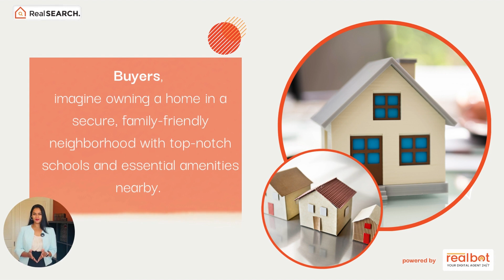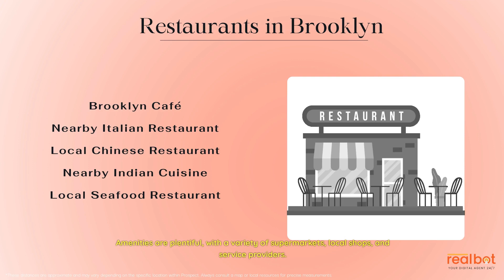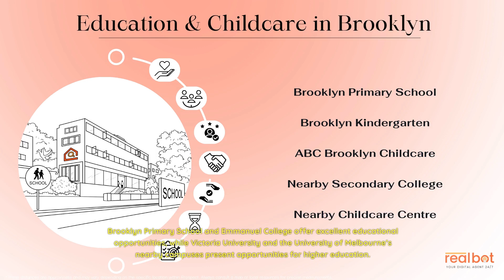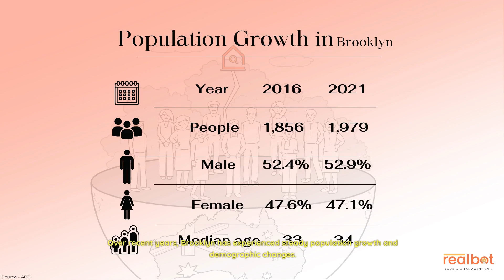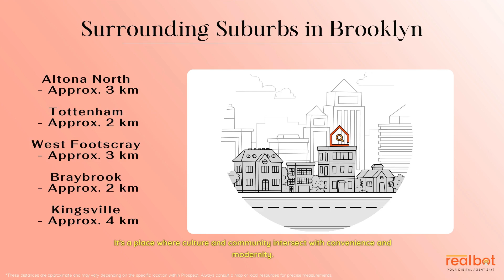Suburb Profile : Brooklyn VIC - A Gem in Melbourne's Inner West"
Located approximately 10 kilometres west from Melbourne's CBD, Brooklyn  is a vibrant, multicultural suburb, replete with a rich history, ample amenities, and a strong sense of community. This burgeoning neighbourhood is much more than just a postcode; it's a way of life.

* Brooklyn  is located 10 kilometres west of Melbourne's CBD and presents a vibrant, multicultural community.

* It's a blend of old and new, with heritage homes and modern residential developments coexisting.

* Amenities in Brooklyn are plentiful, including supermarkets, local shops, parks, and recreational facilities.

* The suburb offers robust educational opportunities, with schools like Brooklyn Primary School and Emmanuel College, and nearby universities like Victoria University and the University of Melbourne.

* A range of healthcare facilities are easily accessible, including Western Health’s Footscray Hospital.

* Brooklyn provides various local employment opportunities in sectors like manufacturing, retail, and services.

* The public transport infrastructure is robust, with multiple bus routes, proximity to Tottenham railway station, and easy access to the West Gate Freeway.

* Brooklyn's climate is typically temperate, and the abundance of green spaces contribute to a high quality of life.

* The suburb offers a range of shopping, wellness centres, eateries, and hosts various community events and adventurous activities.

* Steady population growth and demographic changes in Brooklyn indicate a gentrification trend, attracting young families, professionals, and investors.

* The real estate market in Brooklyn is dynamic, providing options for various budgets and preferences, and promising for both first-time buyers and seasoned investors.

* Future infrastructure and residential projects are set to enhance Brooklyn's appeal even further.

* Investment prospects in Brooklyn are promising due to its strategic location, cultural diversity, strong community, and ongoing development.

Chapters:
0:00 Introduction
0:58 Brooklyn Suburb Insights
1:03 Time lapse
1:41 Culture & Lifestyle
4:45 Conclusion